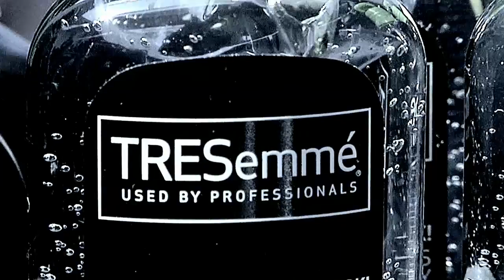TRESemmé Hairspray TVC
A different approach to TRESemmé behind the the scenes at Mercedes Benz Fashion Week in new York.We aired this before Christmas 2013.